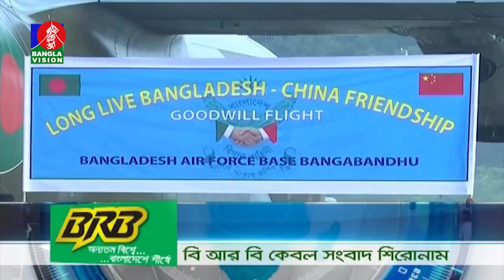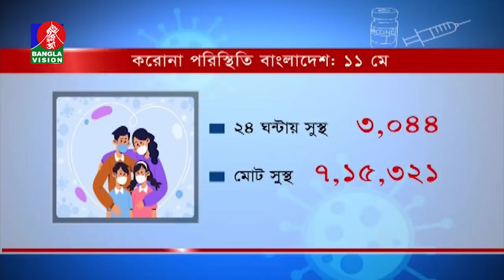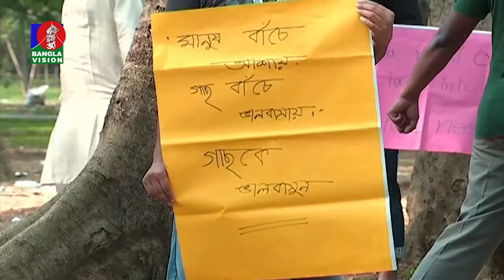সকাল ৭:৩০ টার বাংলাভিশন সংবাদ | Bangla News | 12_ May _2021 | 07:30 AM | BanglaVision News